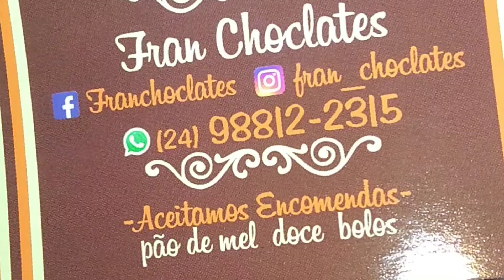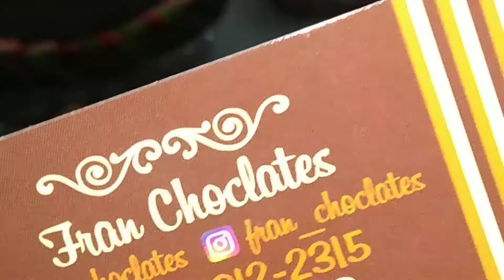Rotina das encomendas do dia das mães 🌹| Fran Choclates | Fran Souza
Espero que simmmmmm

Me chamo Franciene mais pode me chamar de Fran tenho 33 anos sou casada a 12 anos tenho um casal de filhos , minha mais velha com 9 anos e meu mais novo com 3 aninhos 💓💓
Sou confeiteira desde que minha primogênita tinha 2 anos 🎂🍫
Já passei por muita coisa nessa profissão , só sei dizer que não foi fácil chegar até aqui e ainda tenho muito que aprender.
Então se esse é seu sonho assim como é o meu crescer na área da confeitaria trabalhando em casa sendo mãe dona de casa , empreendedora...Tmj e digo mais não desista no primeiro obstáculo da vida pois é caindo que se levanta e é errando que se aprende.Levanta a cabeça da a volta por cima , erra é humano e vc vai errar muitas vezes ainda mais é pra se aperfeiçoar ♥️ Fé em Deus 🙏 Não desista!

tiktok fransouzachoclates